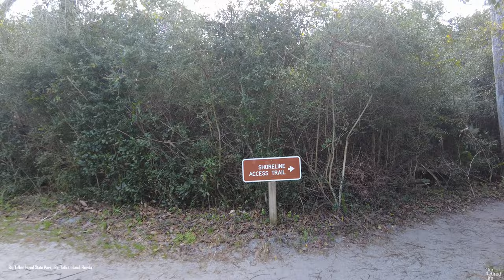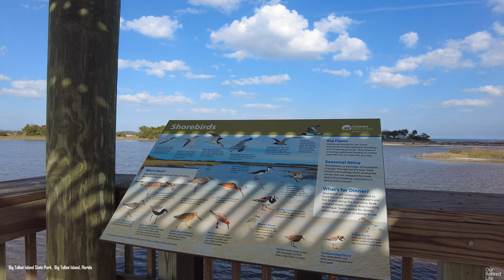Bike Tour: Timucuan Trail Northbound, Big Talbot Island State Park, Florida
A bike tour of the Timucuan Trail riding northbound, passing through Big Talbot Island State Park in Florida.  It is an off-road trail on the east side of A1A.  We ride on a wooden boardwalk overlooking Spoonbill Pond, one of the premier birding spots in Northeast Florida. Located on one of Northeast Florida's unique sea islands, Big Talbot Island State Park is primarily a natural preserve, providing a premier location for nature study, bird-watching and photography.

Date this video was recorded:  February 2022

Chapters:
00:00 Bike Ride video   Timucuan Trail Northbound, Big Talbot Island State Park, Florida
00:10 Riding   Timucuan Trail Northbound, Big Talbot Island State Park, Florida
00:20 Cycling   Timucuan Trail Northbound, Big Talbot Island State Park, Florida
00:30 Scenic bike ride   Timucuan Trail Northbound, Big Talbot Island State Park, Florida